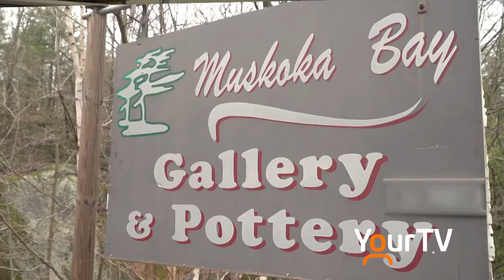Spring into Support for our business community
Recently YourTV Muskoka partnered with the Town of Gravenhurst to start showing support to local businesses affected by the COVID-19 lockdowns.

Today we take a look at Muskoka Bay Pottery.